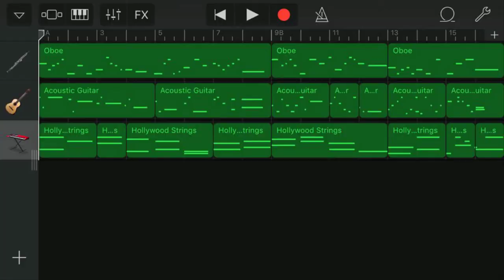Iphone GarageBand song 23 (oboe, guitar, hollywood strings)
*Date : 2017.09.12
*Instrument
 - Oboe
 - Acoustic Guitar